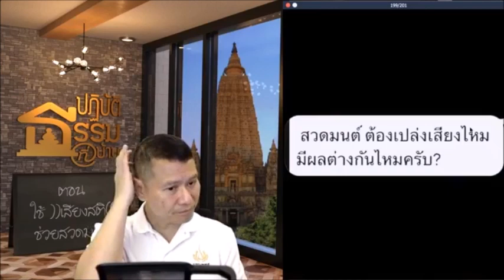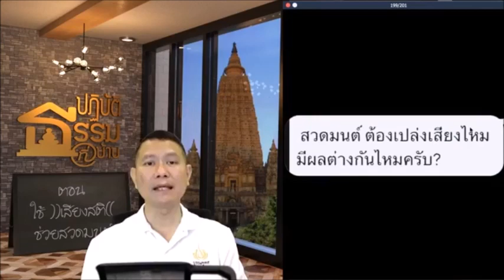สวดมนต์ ต้องเปล่งเสียงไหม มีผลต่างกันไหมครับ?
ปฏิบัติธรรมที่บ้าน ตอน ใช้ ))เสียงสติ(( ช่วยสวดมนต์
28 กันยายน 2562